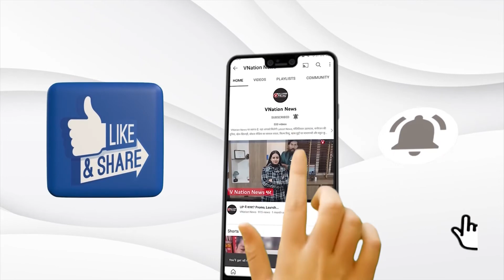One Minute HEADLINES आज की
देश विदेशी खबरों की HEADLINES